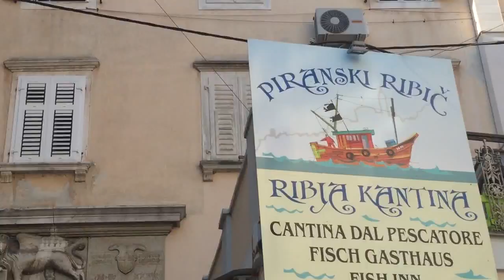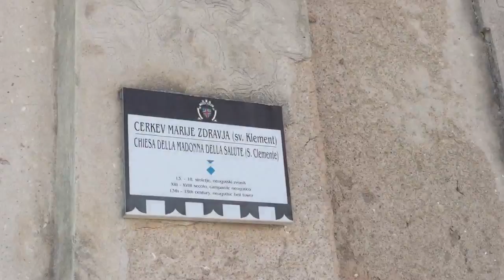Słowenia: Piran - 07.2016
Zdjęcia: Anna Książek, Adam Wolniewicz
Montaż: Adam Wolniewicz
Muzyka: Avsenik Gorenjska polka (1959)